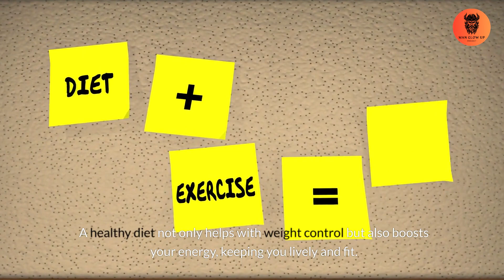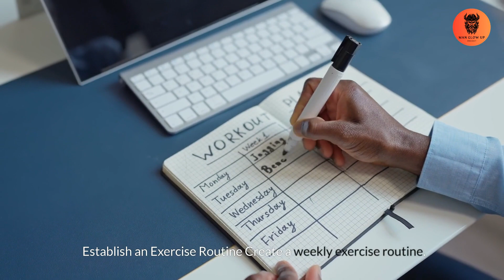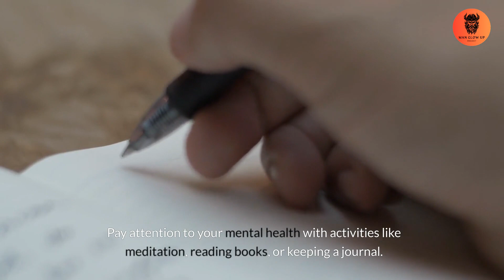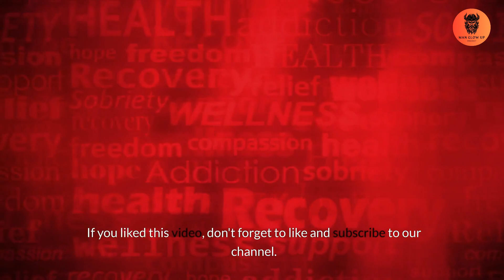Summer Beauty Tips: Shine with Confidence!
This summer, it’s time to ditch the pressure and embrace your natural beauty! Discover simple yet powerful tips to look and feel stunning under the sun. From skincare essentials to confidence-boosting fashion ideas, learn how to shine bright this summer. 🌞 Say goodbye to sucking in and hello to radiating confidence!